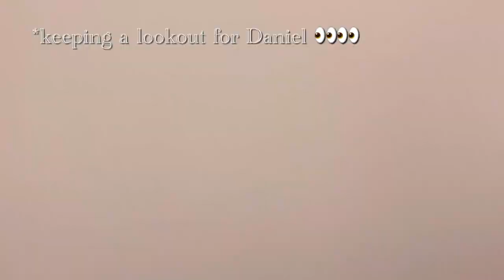Day In My Life: HEATHERS Show Vlog!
Welcome To Westerberg High! As you know, I just finished up with Heather's The Musical. Today's vlog is a peek backstage to see all the behind-the-scenes and meet some of my friends.  If you are interested in seeing a backstage vlog from heathers, make sure to keep an eye out I have one coming up very soon!